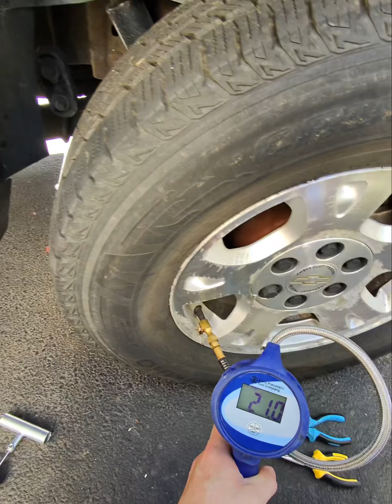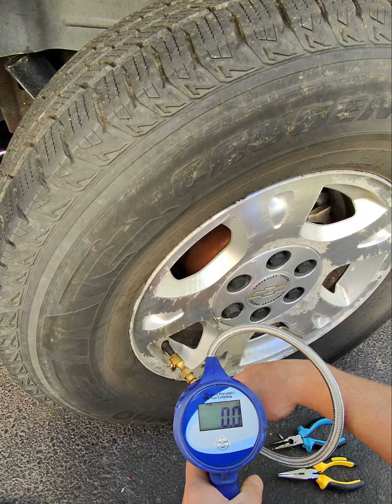How to Patch a tire 🛞